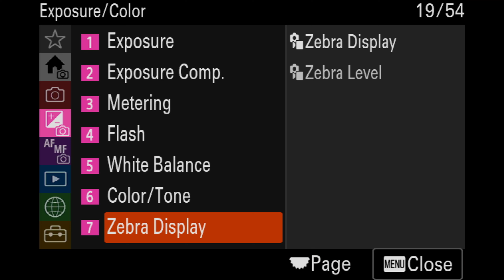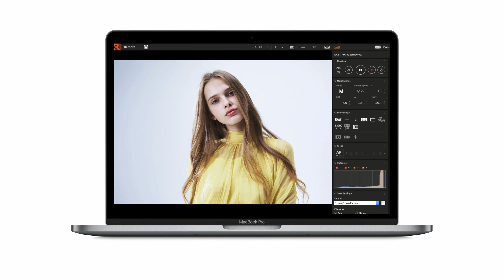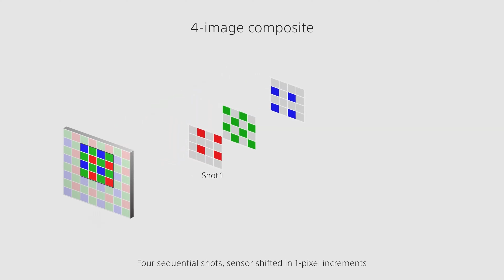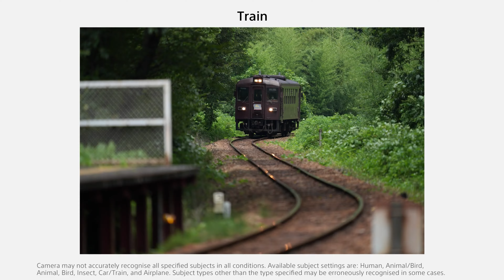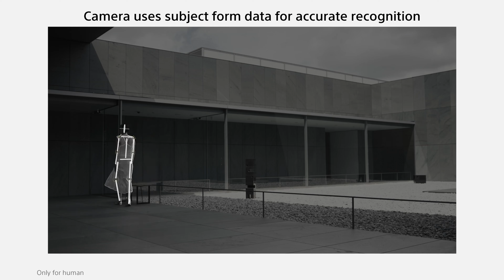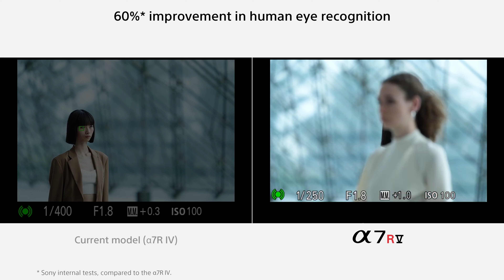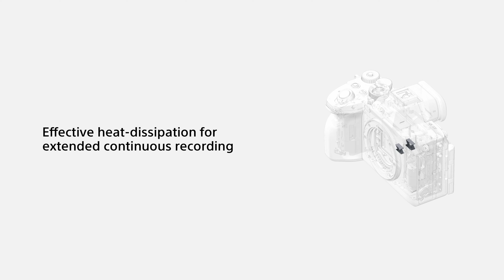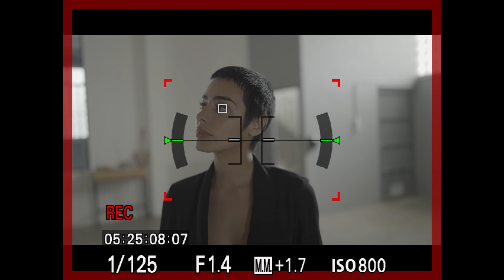Sony alpha a7rV la cámara más impresionante Still de Sony. 61MP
Aufofocus con inteligencia artificial, ¿El futuro del Cine?

Key Feautres
61MP Full-Frame Exmor R BSI CMOS Sensor
BIONZ XR & AI Processing Unit
AI-Based Real-Time Tracking AF System
8K 24p, 4K 60p, FHD 120p 10-Bit Video
4K 16-Bit Raw Output; S-Log3/S-Cinetone
9.44m-Dot EVF with 120 fps Refresh Rate
3.2" 4-Axis Multi-Angle Touchscreen LCD
10 fps Shooting with AF/AE Tracking
8-Stop 5-Axis Image Stabilization
Dual CFexpress Type A/SD Card Slots